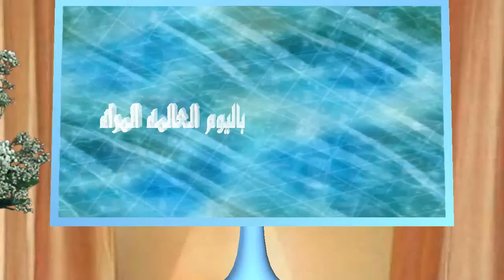احتفلت تعاونية ازناكن باليوم العالمي للمراة